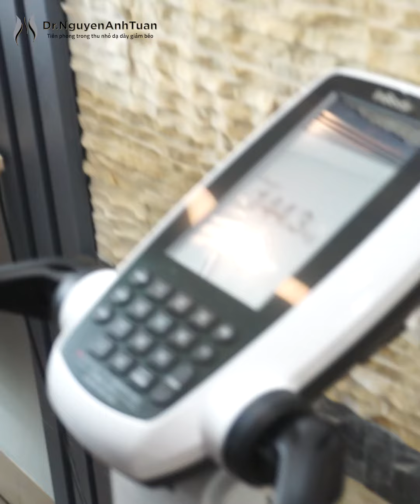Béo phì ở nam giới có nguy hiểm không?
Các nghiên cứu đưa ra cảnh báo rằng đàn ông béo phì hoặc có vòng bụng to (trên 90cm) có nguy cơ bị tiểu đường, tăng huyết áp và các bệnh lý tim mạch cao hơn.

Người béo có nguy cơ bị cao huyết áp hơn người không béo từ 2 đến 6 lần. Có tới 60% người tăng huyết áp đều mắc căn bệnh béo phì.

Do đó, giảm cân thường là bước đầu trong việc trị cao huyết áp ở người béo.

Mặt khác, nhiều nghiên cứu cũng chỉ ra rằng, có 2 nguyên nhân dẫn đến tình trạng béo bụng gây loãng xương ở nam giới: Thứ nhất là việc giảm hormone ở tuyến yên và thứ hai là việc các chất béo dư thừa cùng tham gia đẩy mạnh quá trình viêm gây tác động tiêu cực tới tình trạng của xương. Ngày nay, tỷ lệ mắc bệnh loãng xương ở nam giới gia tăng, đặc biệt là với những quý ông béo bụng.

Đăc biệt, béo bụng làm tăng gần gấp đôi nguy cơ bị bệnh thận, chủ yếu là bệnh sỏi thận. Theo các chuyên gia y tế phân tích thì kết quả cho thấy chỉ có 2,6% người có cân nặng bình thường bị chẩn đoán mắc sỏi thận trong khi đó tỷ lệ ở những người béo là 4,9%.

Chưa kể, tình trạng thừa cân, béo phì còn ảnh hưởng rất lớn đến sức khỏe sinh sản ở nam giới.

⚜ 𝐃𝐫. 𝐍𝐠𝐮𝐲𝐞𝐧 𝐀𝐧𝐡 𝐓𝐮𝐚𝐧 ⚜
Tiên phong trong thu nhỏ dạ dày giảm béo
Cam kết đồng hành suốt đời cùng người bệnh
📞 SĐT Trợ lý PGS: 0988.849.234
🏢 Địa chỉ:
Hà Nội: Số 79 Lê Duẩn, phường Cửa Nam, quận Hoàn Kiếm.
TP. HCM: Số 199/6 Hoàng Văn Thụ, phường 8, quận Phú Nhuận.